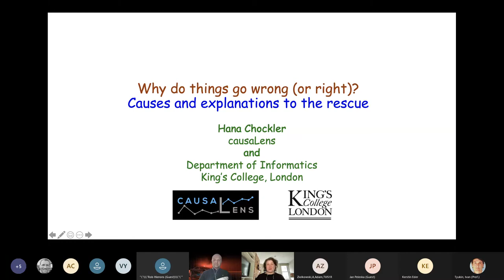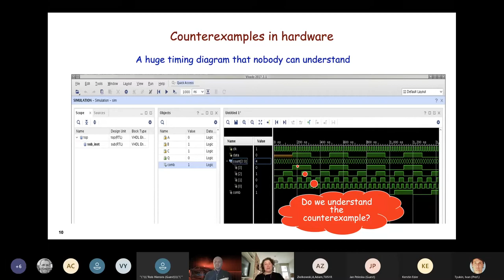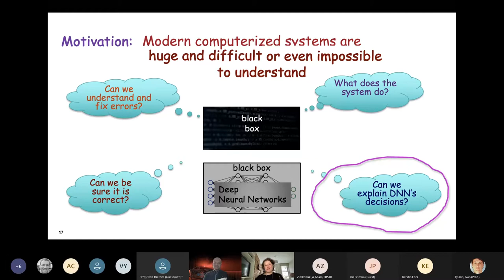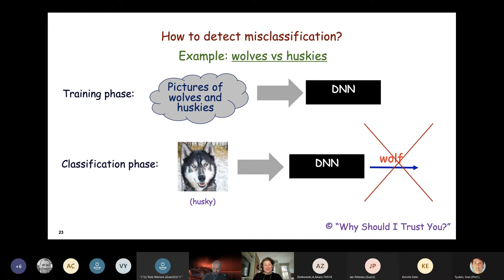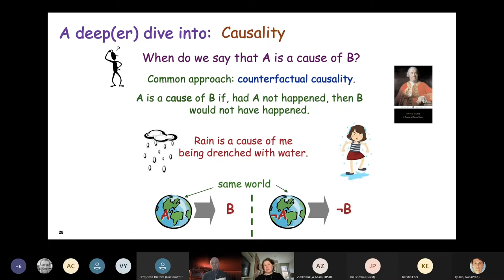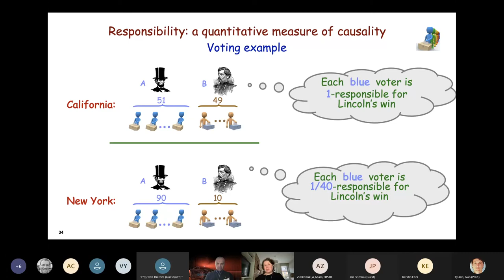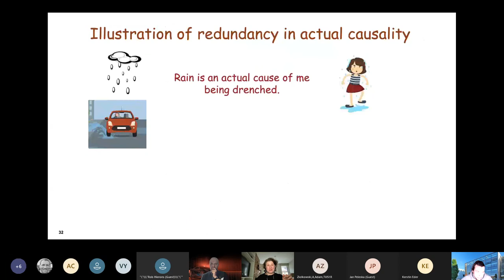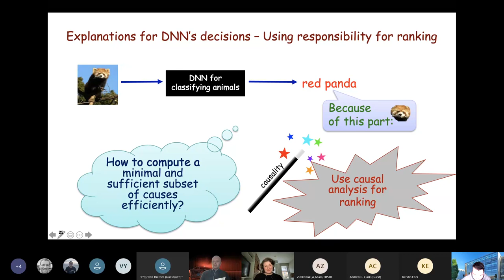Verifiability Talk 12: Why Do Things Go Wrong (or Right)? Hana Chockler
Verifiability Talk 12: Why Do Things Go Wrong (or Right)?

Speaker: Hana Chockler, CausaLens and King's College London

Thursday, 25 March 2021 at 16:00​ – 17:00​